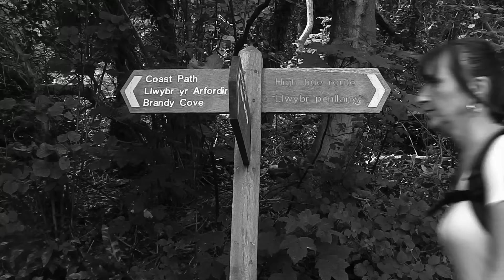Walking World - Welsh Mountain Gold (HD)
Take a peep into the Welsh mountains where the gold was mined